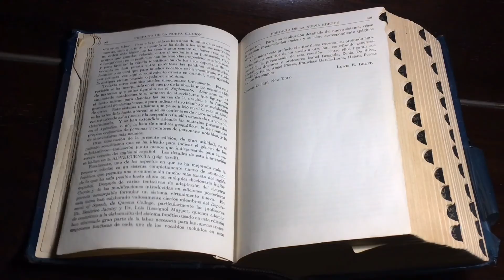15 minutes beginner level yoga tone workout | Living well with Chrystal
Want to have a good stretch and also burn more fat? Enjoy this 15 minutes beginner-level yoga tone workout to tone your body, bring out more sweat, and increase your flexibility.

The workout starts at 1:18.

Craving for more videos like this?